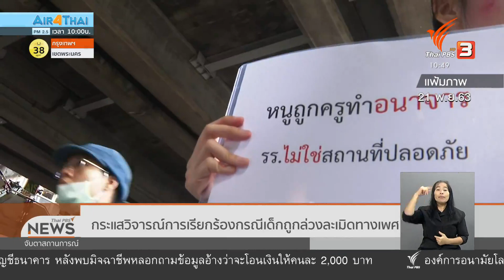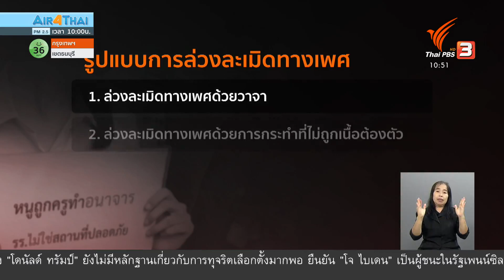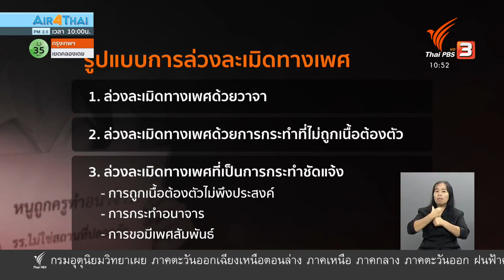กระแสวิจารณ์การเรียกร้องกรณีเด็กถูกล่วงละเมิดทางเพศ (23 พ.ย. 63)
หลังมีผู้ชุมนุมหญิงคนหนึ่งแสดงออกเชิงสัญลักษณ์ด้วยการแต่งกายชุดนักเรียน ถือป้ายระบุข้อความว่าเคยถูกคุมคามทางเพศในโรงเรียนจนกลายเป็นกระแสวิพากษ์วิจารณ์ รวมถึงมีการเผยแพร่ข้อความและภาพของหญิงคนดังกล่าวอย่างกว้างขวาง ล่าสุดมีการรวบรวมความเห็นจากสังคมออนไลน ซึ่งมีการอ้างว่าจะดำเนินคดีกับผู้ที่แสดงความเห็นที่ไม่เหมาะสม ขณะที่อีกด้านหนึ่งก็มีความพยายามในการดำเนินคดีกับหญิงที่ออกมาเรียกร้องในประเด็นนี้ด้วยเช่นกัน